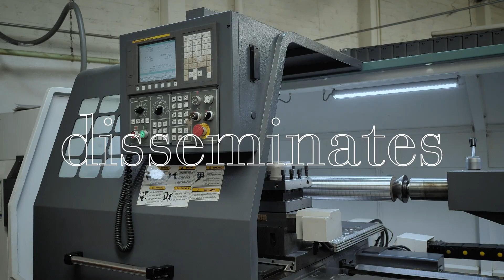一般社団法人脱炭素技術振興協会PR MOVIE